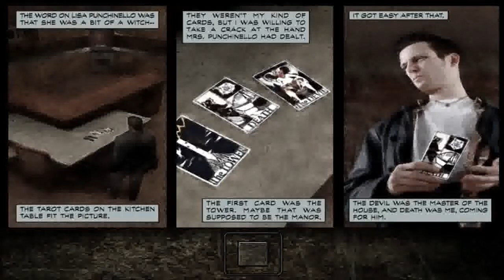Bester Plays Max Payne Part 22